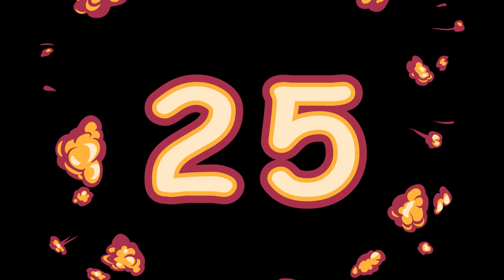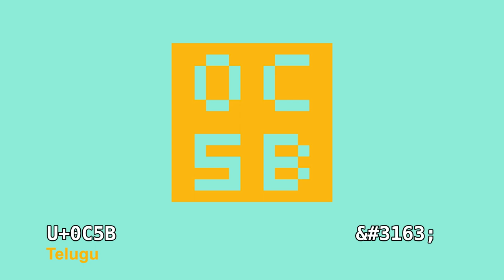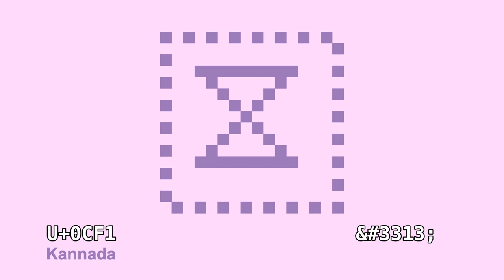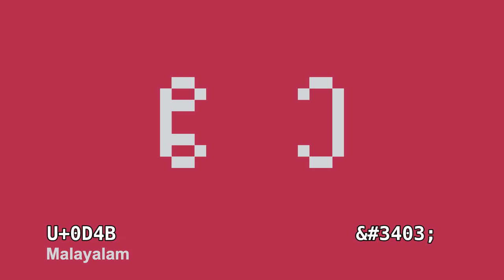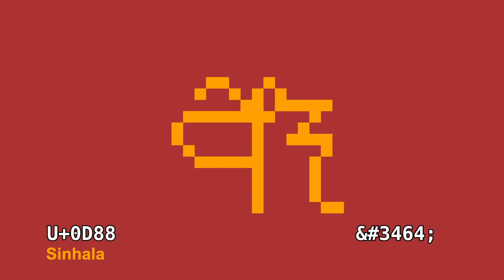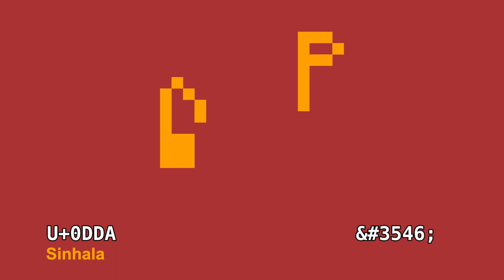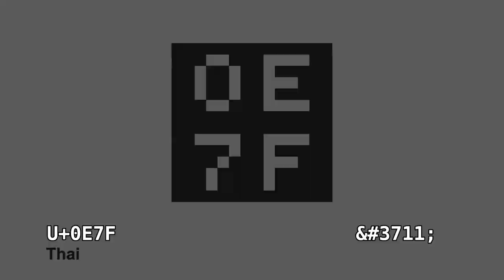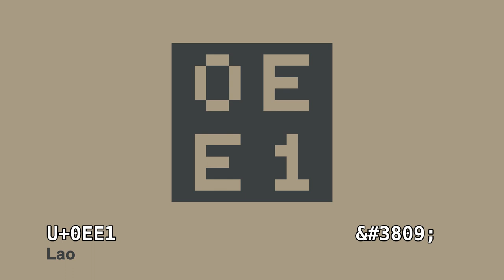Unicoder S1E5: The Basic Multilingual Plane - Part E